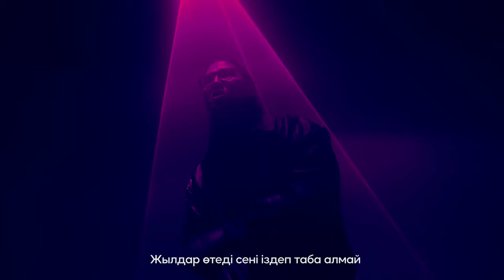BikaBreezy feat Nomad Punk - Улетай (Lyric Video)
Текст:
Улетай
ты зависима
Не сходи с ума
От касаний
Моих касаний

Закрывай глаза
я ловлю тебя
 Доверяй мне
Доверяй мне

Не контролируй волн поток
Во снах твоих меня увидишь все равно
И эхом где-то у тебя внутри
Я кричу тебе оставь и улетай со мной

припев:
Улетай, далеко со мной (2х)

Some people say that loving is enough
Then others say that loyal is the one
Среди миллионов я искал глаза
Цвета неба голубого прямо как у тебя
Уақыт өтеді сені іздеп алаңдап
Жылдар өтеді сені іздеп таба алмай
Сені таба алмай, а-а-а
Сен, сен, сен алдымнан көзімнің еш кетпейтін
Say say say I don’t know вновь удивляешь видом
Керем емес маған ол Парижым кімді іздейді
Give me everything you got cuz’ that’s all I needed
I’ve been looking for ya baby cuz’ that’s all I needed
Cuz’ that’s all I need, yeah, yeah

знаю это так не легко
раствориться в ком-то другом
и хотеть только одного
улететь со мной далеко

Припев:
Directed by Anuar Iskakov @isqvqov
DoP:  Zhiger Kuangaliyev @filmedbyzhiger
Gaffer: Torekhan Sabyrkozha @xan28_
Camera Mechanic: Abzal Batyrgali @abz.batyrgaliev
1AC: Aisultan Ziydayev @aiss.qa
Edit: Anuar @isqvqov
Backstage: Miras Assan @mirasik_m
Production: Playback Film @playback.